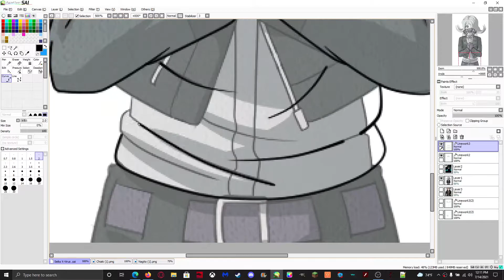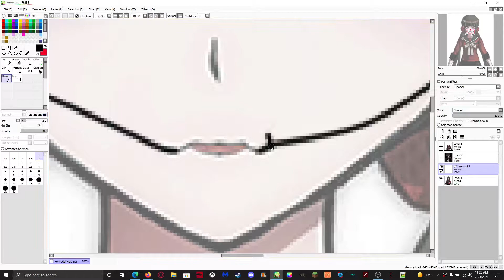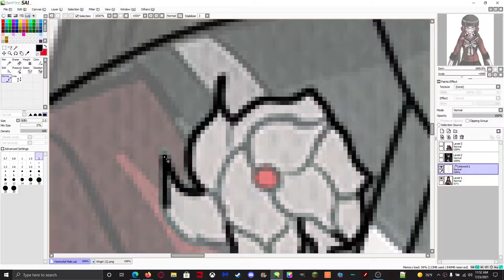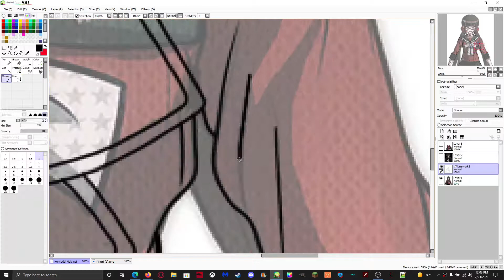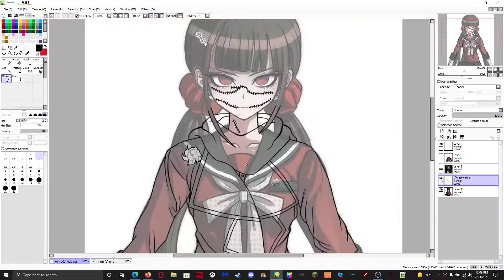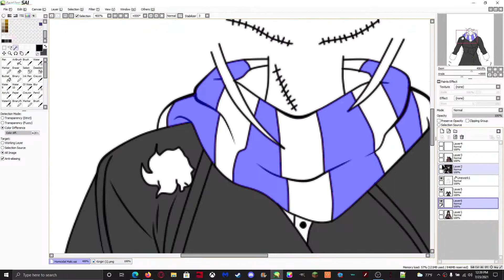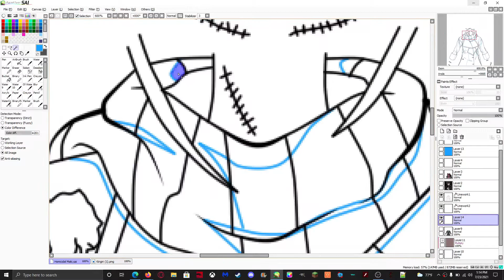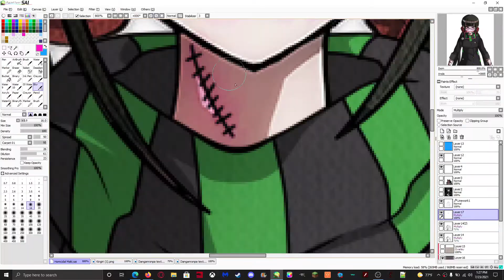Danganronpa Creepypasta AU Sprite Edit #1 | X-Virus Seiko & Homicidal Maki Speedpaint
Programs used: Paint Tool Sai, Hitfilm Express

Characters: Seiko as X-Virus, Maki as Homicidal Liu